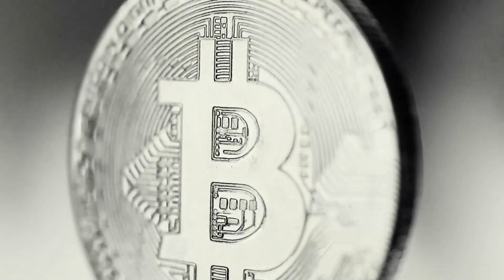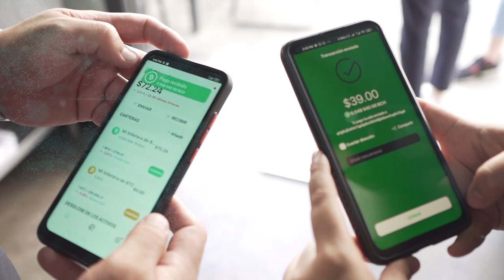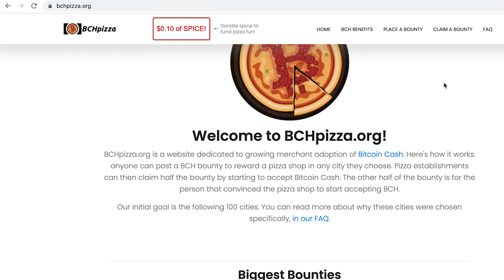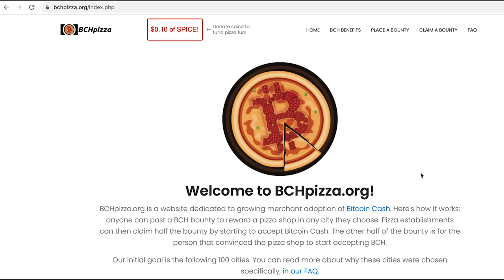Happy Bitcoin Pizza Day! BCH BitcoinCash (TURN ON SUBTITLES CC)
Hit CC to get English subtitles.